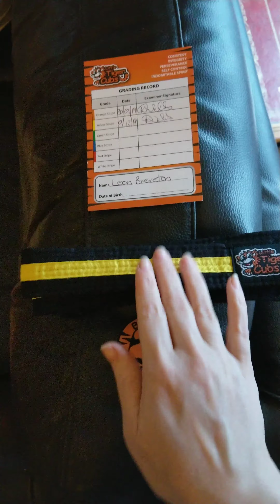Leon's 2nd Little Tiger Cubs Assessment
Leon's 2nd assessment already! Leon loves Little Tiger Cubs, but it's also good for him in lots of other ways. We are proud of how well Leon is progressing and very grateful he has such a good teacher 😊